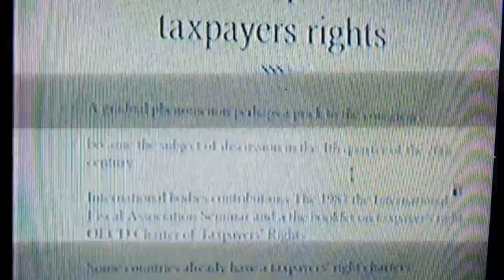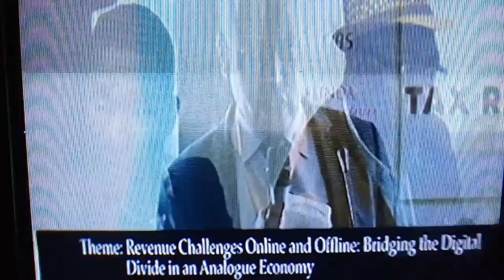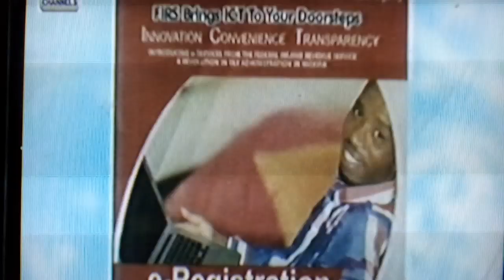Tax Matters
Information/Program